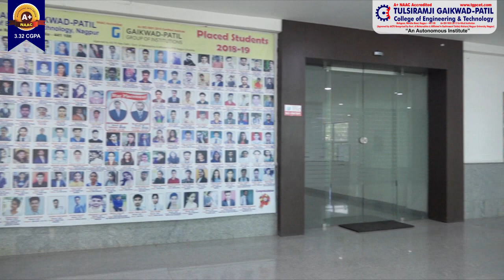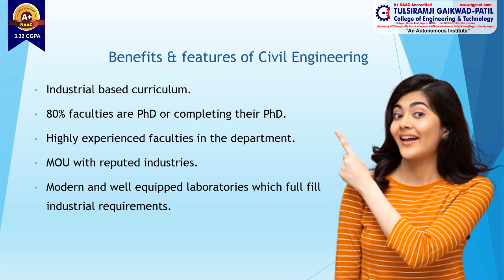Department of Civil Engineering, Tulsiramji Gaikwad-Patil college of Engineering & Technology Nagpur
Department of Civil Engineering was established in 2009 with a degree course in Civil Engineering with an intake of 120 students for graduate course & later on intake of 24 students for Post graduation in Structural Engineering and 60 students for Diploma in civil Engineering. Civil Engineering is considered as one of the oldest engineering disciplines. Civil Engineering involves planning, designing and executing structural works. The profession deals with a wide variety of engineering tasks including designing, supervision and constructional activities of public works like roads, bridges, tunnels, buildings, airports, dams, water works, sewage systems, ports etc. and offers a multitude of challenging career opportunities. The Department is dedicated to consultancy, educational research, and an exposure of students to the trends of development in the field of Planning, Designing & Execution to meet the needs of the construction industry, consultancies and research organizations in India and abroad. The department of Civil Engineering in TGPCET possesses a faculty team of experienced & well-qualified professors, well acquainted with deep subject knowledge, commitment to disseminate quality & value-based education in technical subjects. All faculties work hard on student to meet the requirement of market and groom the student to be job friendly.